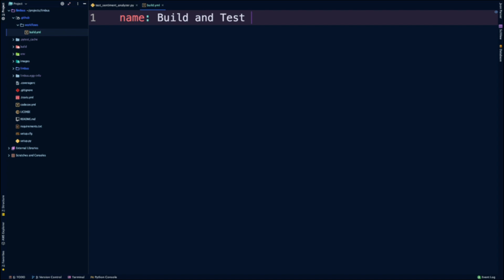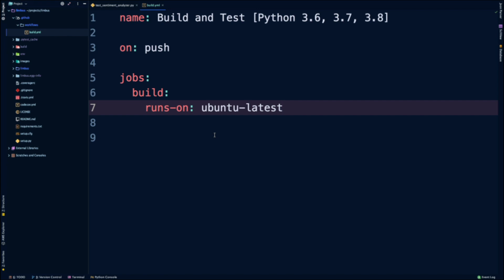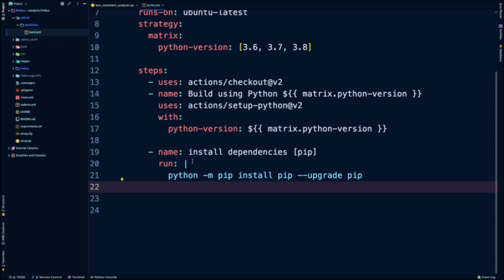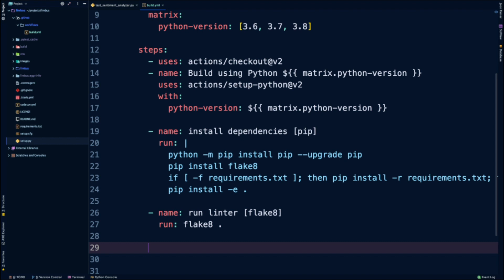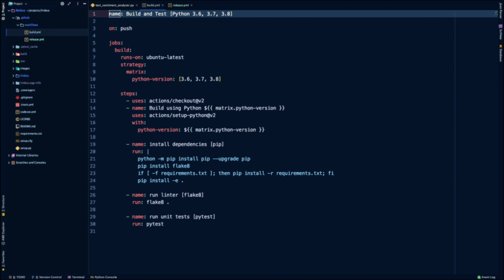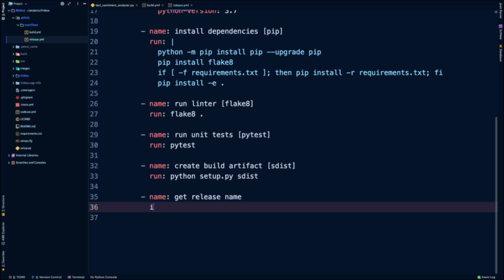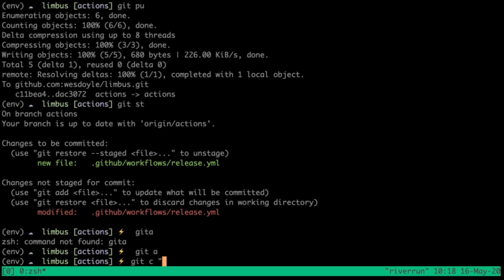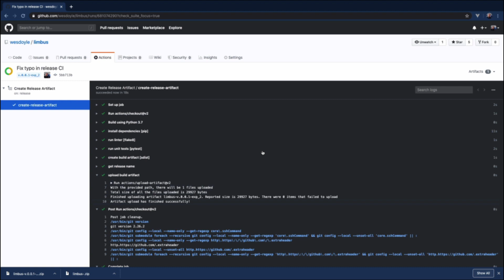Github Actions for Continuous Integration (CI)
In this video, we'll look at setting up a continuous integration loop using Github Actions.  We'll build, test, and package a simple Python app as an example, and look at how we can automate using different events.

Check out my flagship Udemy course - 12-hour full-stack app build with automation tests, Vue.js, .NET Core, and SQL!